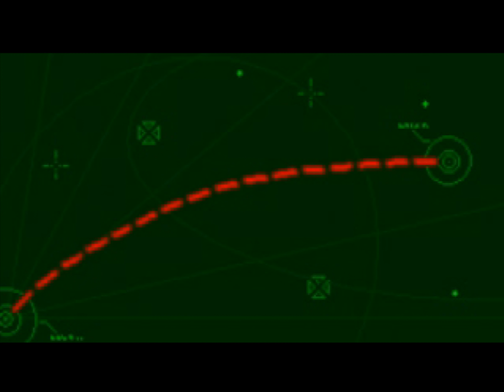Total Eclipse | Aqueous Major Round 1 | Stage 1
A Playthrough of the Shoot 'em Up Total Eclipse created by Crystal Dynamics in 1994 by Novachen.

Name: Total Eclipse
Genre: Shoot 'em Up
Platform: 3DO/Playstation
Release: 1994 (3DO)/1995 (PS)
Developer: Crystal Dynamics
Publisher: Crystal Dynamics
Played on: ePSXe with X-Box One Elite Controller

For more Information about this game and my personal opinion about it, look into the Playlist description:

Some bad aliens appear and declared a hunt on humanity, they even have a weapon that can destablize suns. So we are the last hope for stellar command.
This stage is quite easy, you can familiarize yourself with the controls without getting in real danger. I say this, because i played very bad in this stage. If you are able to kill some guys, you should be able to breeze this stage.
Actually, the Mission objectives are totally irrelevant. You do not have to destroy a single Missile silo on this planet to proceed in the game.

Feedback is appreciated in German and English, but also possible in French, Spanish and Chinese.

Happy watchin'

Novachen